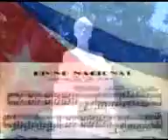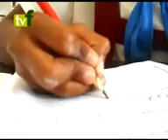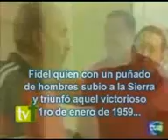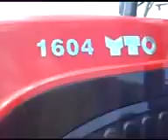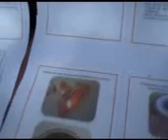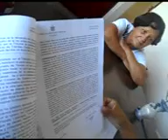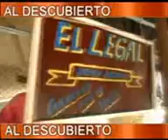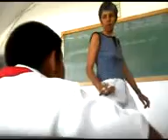Revista 10 de junio de 2016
El video aborda sobre el acontecer noticioso de los últimos días en Florida y Céspedes